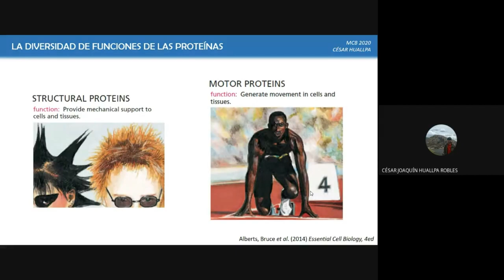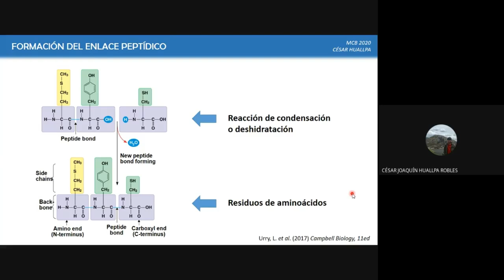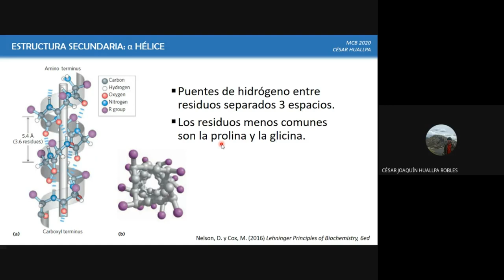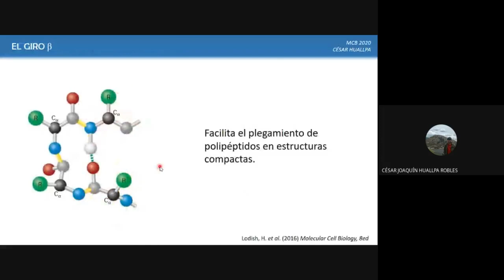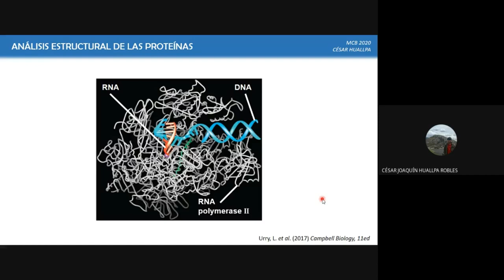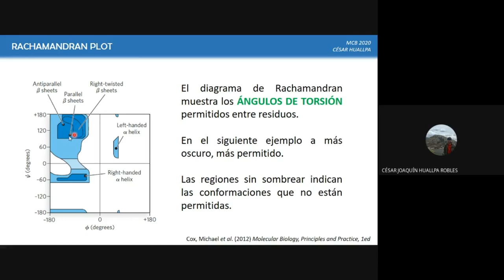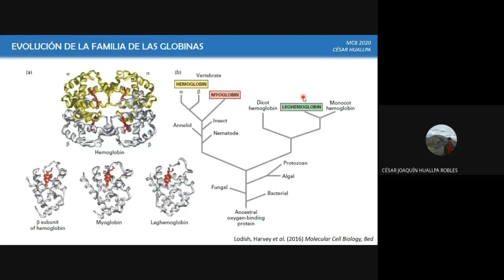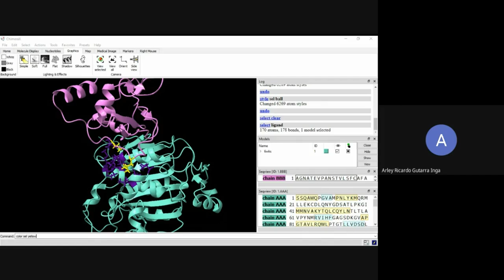BIOLOGÍA CELULAR Y MOLECULAR: "02: Estructura y función de las proteínas"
En el presente video conoceremos acerca sobre las proteínas. Este curso forma parte del Proyecto Amauta, el cual es un proyecto impulsado por molinero que buscamos impartir educación para todos en el contexto actual que vivimos.